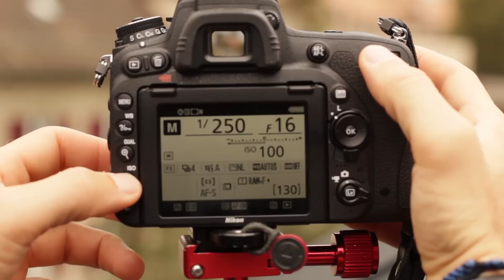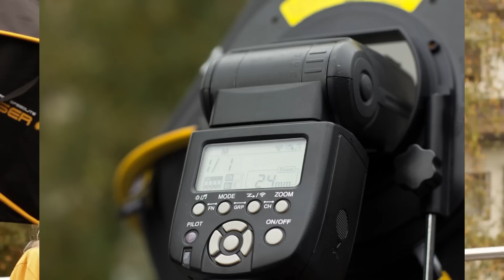FAQ Wie man jeden Hintergrund Schwarz Blitzt